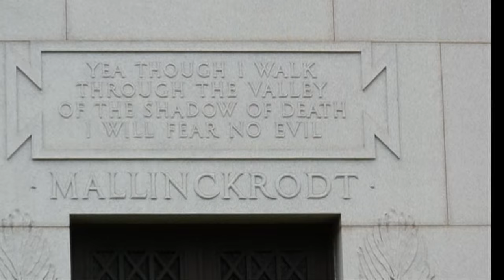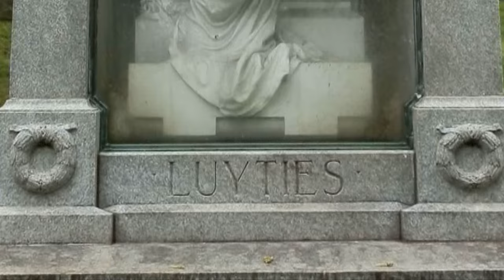Bellefontaine Cemetary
Just a small amount of random pics from Bellefontaine Cemetery in St. Louis, MO. Absolutely a visually stunning cemetery!! Would want to wander around there at night... Actually I would :) We stopped here on our trip to Lemp Mansion. This is my first video upload to Youtube. There will be many more vids to come!!